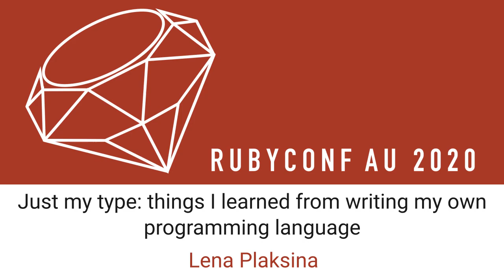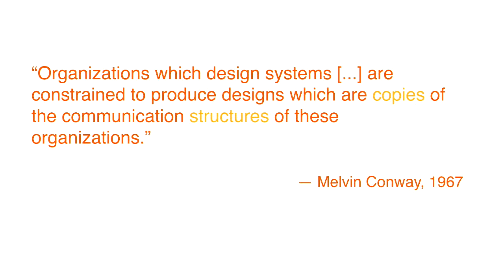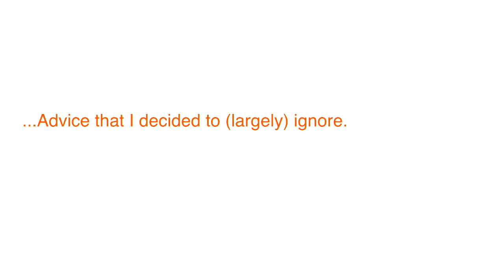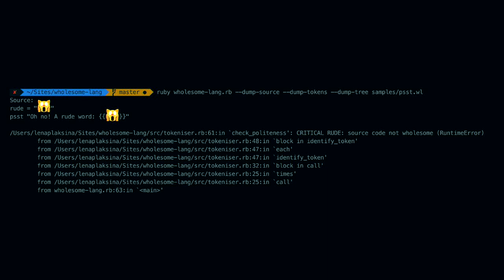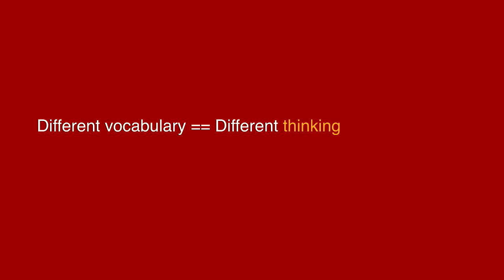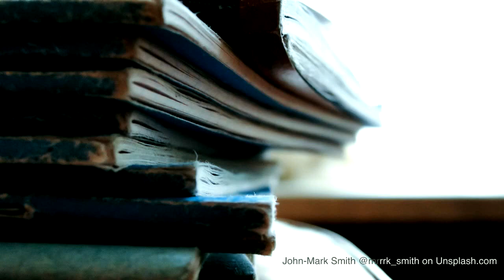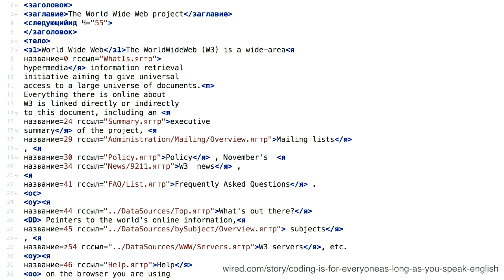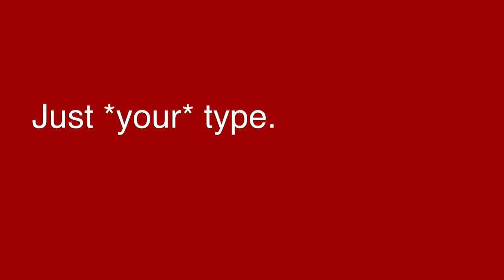Just my type: things I learned from writing my own programming language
Lena Plaksina

If programming languages are about technology, why did Matz optimise Ruby for “developer happiness”?  Computers pay little regard to how an instruction is expressed — whatever we write in Ruby can just as well be expressed in Java, C#, or Smalltalk. So, why do people gravitate to one language over another? How do programming communities form? What drives their ethos and manifestos?

Hi, I’m Lena. I’m an avid cat rescuer, learning enthusiast, and Rails Bridge Wellington organising committee member. I started out in design, but fell for web and software development during my first industry internship. I've been writing Ruby since 2015, and I'm currently learning other languages to expand my toolkit. I’m all about finding patterns, building and communicating software in a way that helps everyone understands it, and failing better – mistakes make me a better developer, and I believe that failing is just an opportunity to learn. When I’m not coding, I’m watching movies with my 3-legged rescue cat Warlock, collecting enamel pins, and helping out and/or presenting at tech community events around town.

Fri Feb 21 11:15:00 2020 at Plenary Room